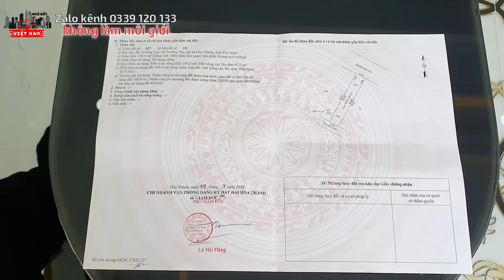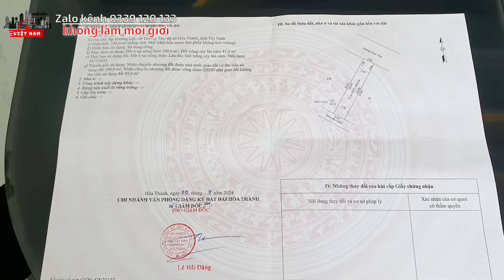Sang như Việt kiều với căn nhà 3 phòng ngủ 3 toilet sân vườn nhỏ tặng nội thất ở Hòa Thành Tây Ninh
- Địa chỉ: ấp Trường Lộc, xã Trường Tây, thị xã Hòa Thành, tỉnh Tây Ninh
- Nhà hướng Bắc - Đông Bắc
- Diện tích: 5x29. Tổng 145m2 có 100m2 thổ cư và đất cây lâu năm